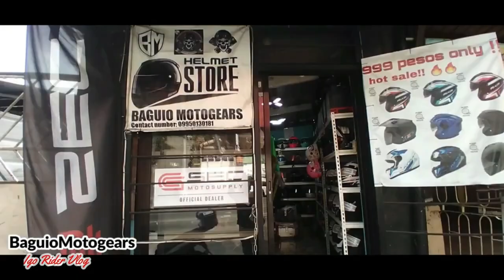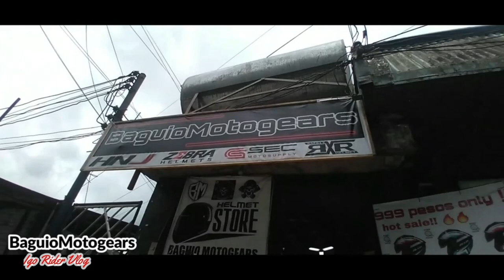DRUM & LYRE OFFICIAL ENTRY #3&4 PANAGBENGA 2023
Panagbeng 2023 is Officially open, February 1, 2023
Drum & Lyre competition Entry #3 & 4
Melvin Jones Grandstand
Burnham Park Baguio City
Happy Panagbeng Kakailyan